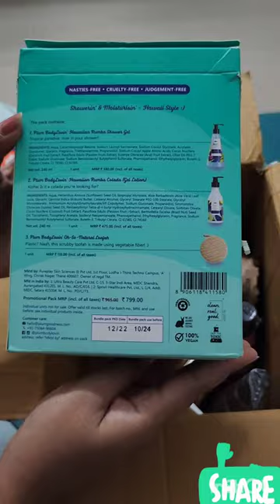Plum Goodness Haul